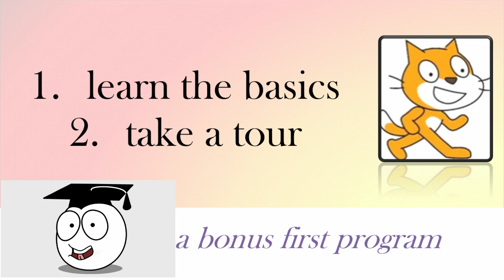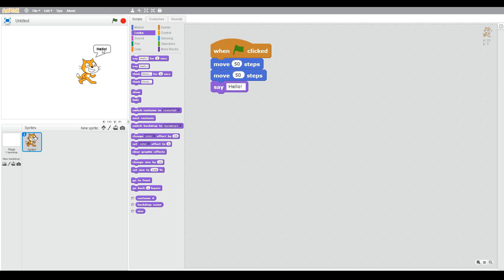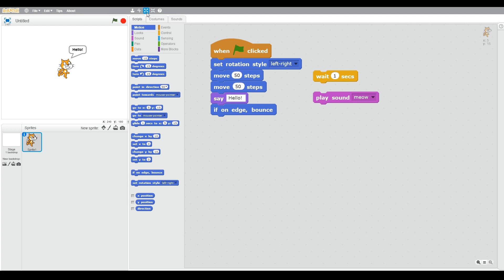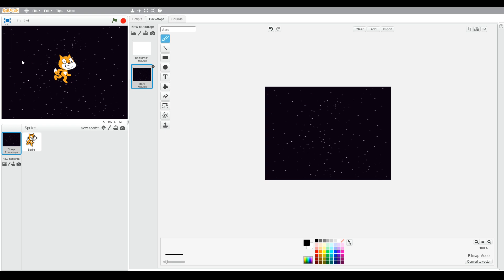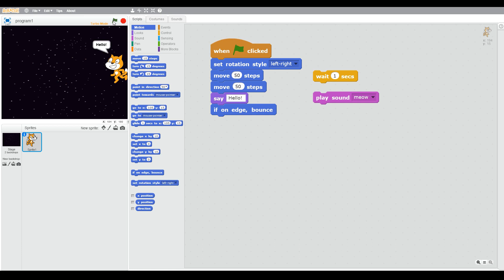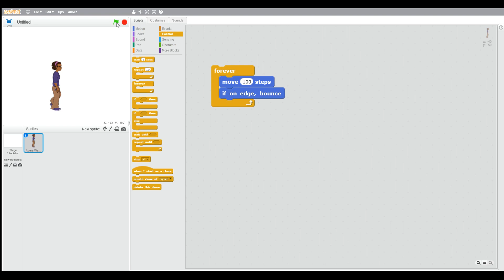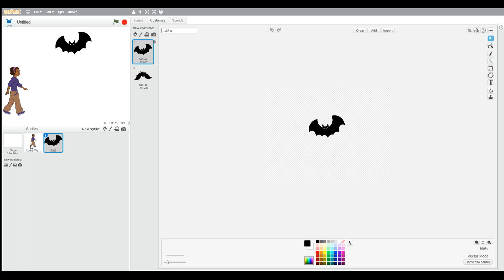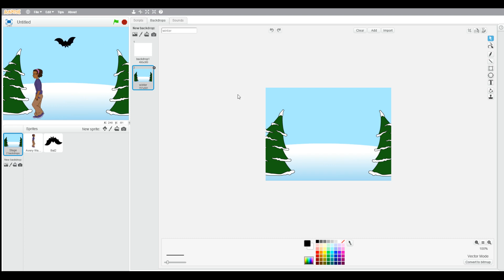How to Learn Scratch Programming | Starter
Scratch in Simple English: An easy to understand tutorial for beginners on how to learn Scratch.
If you want to learn how to use Scratch, this tutorial for beginners is for you. Hi, my name is Dr Codie and I am going to show you exactly what the title says, “how to learn Scratch”. Codie means ‘helpful person’ and we want to help you not just learn how to program but to enjoy learning how to program.

In my experience, success with coding comes down to getting the fundamentals right. You can then move onto advanced programming concepts and skills. That is exactly how this tutorial is structured. First, you will learn how to do simple tasks by understanding the concept behind the code. At first, coding seems difficult but after some practice, it will seem so much easier. That is because you understand what you are doing.
To give you the best chance of learning to be a great coder, we explain each concept so you can see it as child splay – this is too easy. Terms like conditionals, iterations, parameters etc. make it all seem confusing, but do not fear, even we get confused when we see these books and course where nobody can understand what the author is saying. That is not you that is them!
Not only can you now understand how to do simple coding tasks, but you will be confident enough to be able to help others.  We will show you the simple methods of putting lines or blocks of code together using this knowledge. Practice is essential for your skills to grow but again do not fear we will help you practice as well. When you go online for help you need to understand others, therefore we will show you then meaning of the common terms. We will give you useful hints, such as how to transfer your Scratch skills to a language like Python.
Videos will be the whole package. Learn to understand the logic and design aspects needed to become a good programmer, let us help you practice to keep improving and don’t forget the bonus of seeing firsthand how to build the code and possible stumbling blocks when we explain the answers to the tasks set within the tutorial. You do not need to watch the whole video but if you do you will improve as a coder!